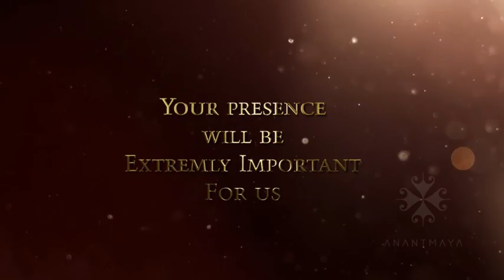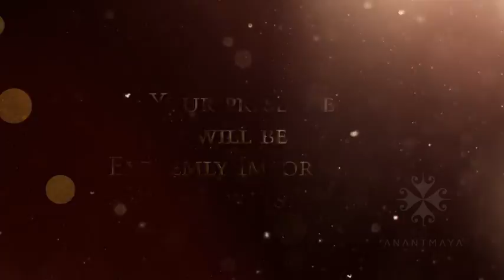Indian Ecard for Marriage Invitation | Wedding E Card Invitation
Beautiful indian ecard for marriage invitation from Anantmaya, the one stop wedding destination. Your wedding e card invitation can be completely ideated from the scratch or be modified from a template to your liking. Whatever be your choice, we will assure you that you will love your beautiful indian ecard for marriage invitation.

Anantmaya is  built around weddings and every beautiful memory that comes along. As a business, we create and design wedding memorabilia. Beyond that simple fact, we're a collection of ideas.

Bright, fierce, and cutting-edge. We've coupled that philosophy with a unique take a innovation and aesthetics, bringing clients an exciting array of exclusive premium invites, stationery & gifts.

Do you need invitation or return gifts for your special day?
Please, Call or WhatsApp - + 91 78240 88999
or